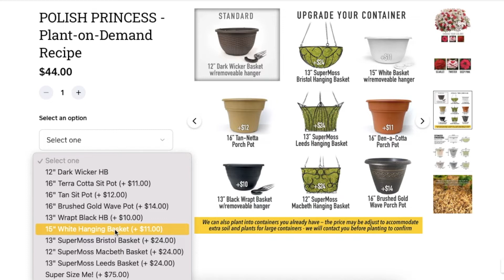Let's Talk Flower Pots and Prices for 2022 at Netta's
Corey goes into a deep dive into what we'll be charging this year and a handful of pot options.

00:00 Pots and Prices
00:18 What Color is This Pot
03:26 4"and 5' Pot Prices
03:45 Price factors
05:08 Proven Winners Prices
07:03 Small Pots vs Large Pots
07:50 Plant-on-Demand Recipes and Pot Upgrades
14:28 Plants in Bloom
14:40 Cabaret Red & Deep Yellow + Cha Cha Tangerine Calibrachoas
14:55 Cosmic Pink Petunia
15:13 Surfinia Giant Blue Petunia
15:23 Horticulture Plant Color Dilemma - Blue vs Purple vs Lavender vs Violet
15:52 Sun Harmony Lavender Impatiens
16:05 Illustris Colacasia
16:20 Truffula Pink Gomphrena
16:28 Sweet Potato Vine/Ipomoae & Unplugged Pink Salvia
16:48 Suncredible Helianthus
17:04 Mystic Illusion Dahlia
17:15 Pots and Liner/Filler Pot for your large ceramic pots
19:45 Examples of how things are growing in giant pots
20:33 Color-coded price tags for Baskets and Containers